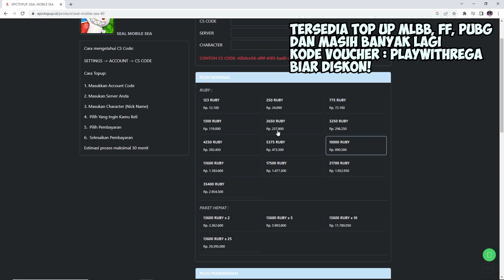YOUTUBER INI BIKIN IKLAN GAME PALSU JADI GAME ASLI DAN KEREN BANGET!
Game Creator : @FatDino

Mau TOPUP Game Murah, Cepat, Aman?
Di Epic Topup aja
Jangan lupa pakai kode voucher "playwithrega" untuk mendapatkan diskon tambahan up to 2.5%

Juga tersedia untuk game lainnya seperti Mobile Legends, Seal M, Ragnarok Origin, Ragnarok Eternal Love, dll